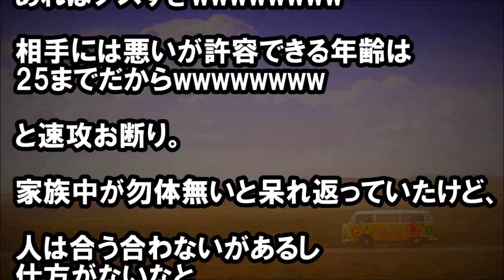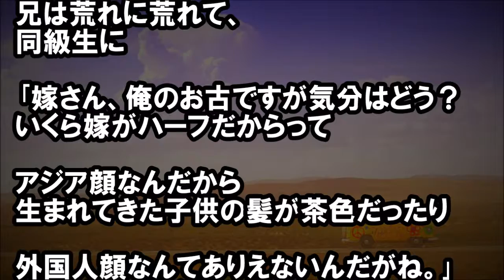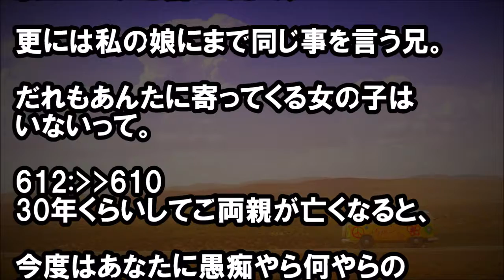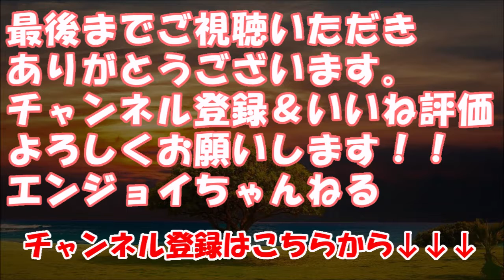【キチ！】アラフォー兄が、20代後半の女性と見合い。兄「許容できる年齢は25までｗｗ」→断って数年後・・・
★冒頭★
兄がこれでもかってくらい荒れてるw

兄が30代後半の時に、
父の知人から女性を紹介された。

女性は当時20代後半。

料理が上手で裁縫も得意、
そして穏やかな性格。

しかしその女性は・・・

・キチ通信
　《報告者がキチ》100円回転寿司で隣の勧誘されてるみたいな　　おっさんがキモかったり彼が注文間違った店員にでかいリモコ　ンの履歴見せて指摘したりでおうがらな態度じゃないけど冷め　た【投稿主がキチ】

　【修羅場】【衝撃】 仕事の都合とかで出席できなかった友人の　結婚式。お詫びに「お式のプライベートアルバムを作ってあげ　る」と約束した。後日、複数のゲストが撮ったという写真が送　られてきたが…

　スカッとする話 バスケチームを作ったＩが文芸サークルの俺と　Aを●鹿にしだした。キレたA「オマエが●鹿にしているオタクと　勝負しろ」「バスケの勝負でいいよ^^」→結果

・人生は優柔不断
　現在、俺夫婦と姪と甥の同居中。この両親が生活費を振り込ま　なくなってきた

・スカッと修羅場ラバンダ
　【スカッとする話】 花に詳しいのが自慢のトメは、植木職人の　父と華道師範の母を持つ私が大嫌い。ある時、鬼籍の祖父を「お爺様、要領悪すぎじゃない？」と侮辱したので… スカッと修　羅場ラバンダ